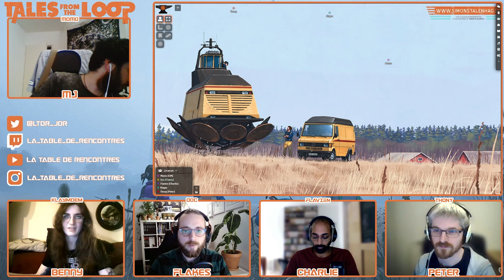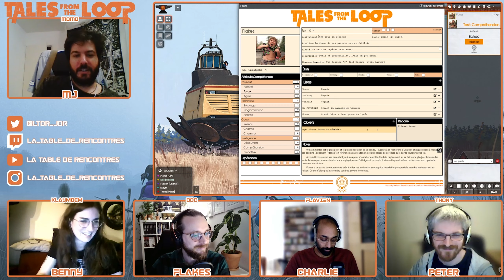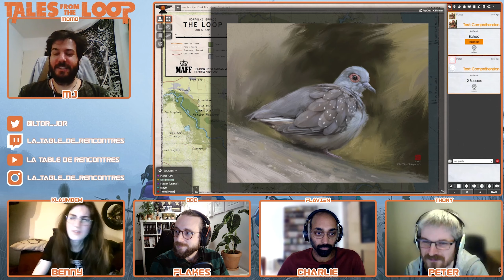[Tales from the Loop] Les 4 saisons du loop 1.01 : Vacances d'été et oiseaux tueurs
Bienvenue à la Table de Rencontres pour le premier épisode de notre ActualPlay jdr dans le monde de Tales From the Loop.

Un nouvel épisode tous les mercredi dès 19h sur la chaîne.

Vous y suivrez les aventures de quatre copains âgés de 12 à 14 ans dans l'Angleterre des années 80 et plus précisément dans la région de The Broad. Benny, une jeune collégienne suédoise introvertie, Flakes, un fils de fermier glouton, Charlie, une inventrice exubérante et Peter, un garçon discret qui semble déjà avoir le bras long...

Dans cette campagne, intitulée "Les quatre saisons du Loop" nos quatre adolescents vont découvrir pendant toute une année les étrangetés du Loop à travers 4 scénarios étranges et contemplatifs...

Inspiré de l'artbook de Simon Stålenhag, Tales from the Loop est un jeu de rôle qui s’inspire des succès comme E.T, Super 8, Stranger Things ou encore Les Goonies, des films ou des séries dans lesquels des enfants sont confrontés à des événements extraordinaires qu’eux seuls semblent pouvoir résoudre.
Mais les années 80 de Tales from the Loop ne sont pas celles que nous connaissons. La technologie a fait des bonds fascinants et permet de trouver des robots domestiques dans les foyers, ou de prendre un gravitrain pour aller au bureau. Les scientifiques créent des machines dotées d’intelligence, et étudient la possibilité de voyager dans le temps, ou de projeter son esprit à distance… C’est dans cet univers que vous allez incarner des enfants et des adolescents aux vies normales, confrontés à des événements fantastiques.

Il utilise le système Free League qui met l'accent sur la narration grâce à un ingénieux système d6

En France, Tales from the Loop est édité par Arkhane Asylum Publishing

La musique de cette partie est composée par Momo.

Peter: Thony